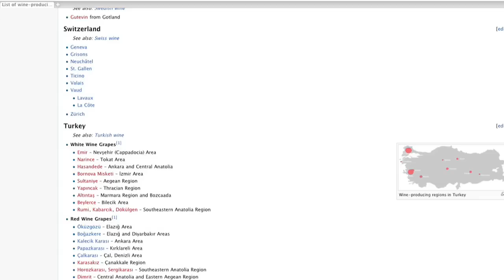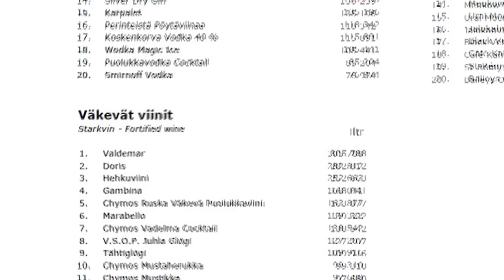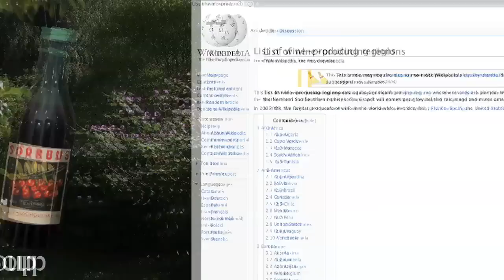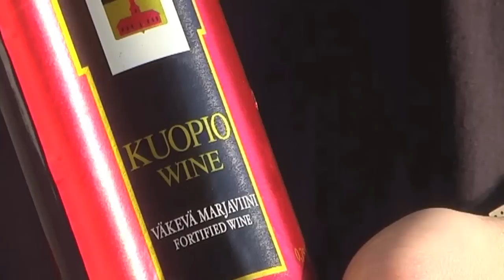Finnish Wine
Even Wikipedia knows nothing about Finnish wines. No worries! I know a lot about them and tell you all! Fun!